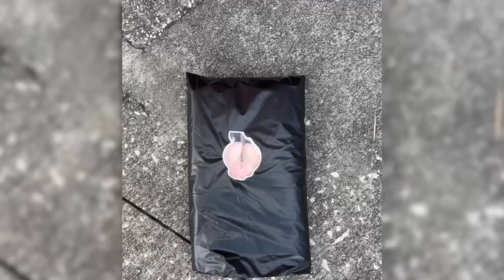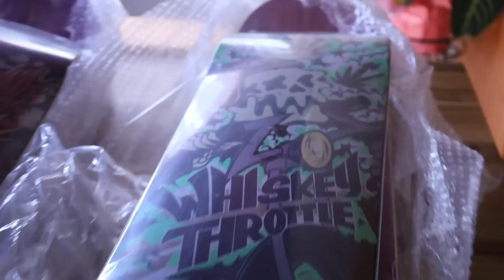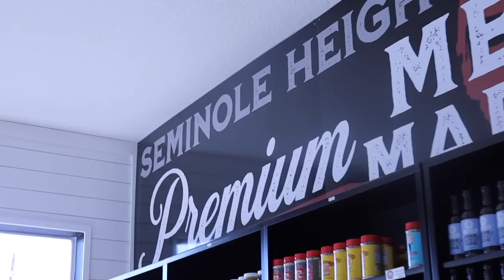How to get a Goth GF | Guide for Cool Dads 😎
Help Forgotten Angels take the next big step in ending the cycle of abuse in the Foster Care system